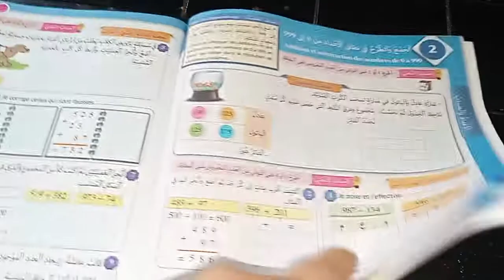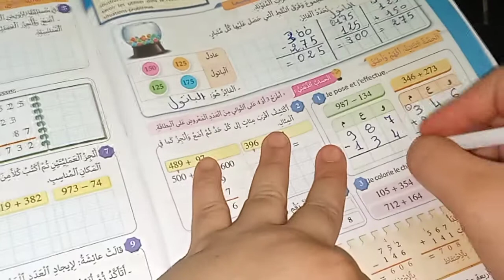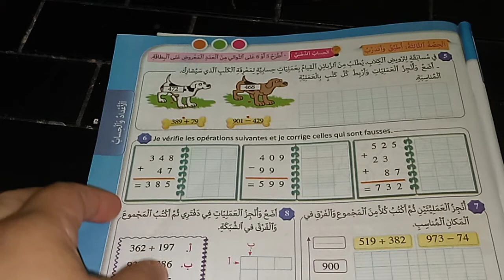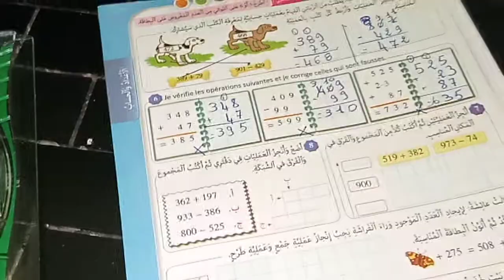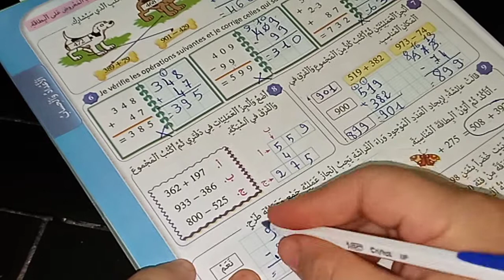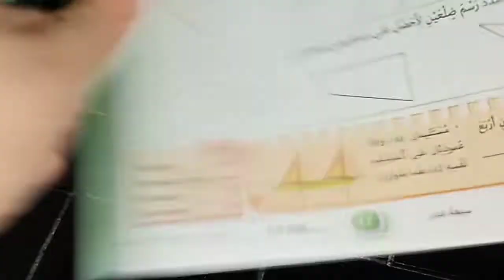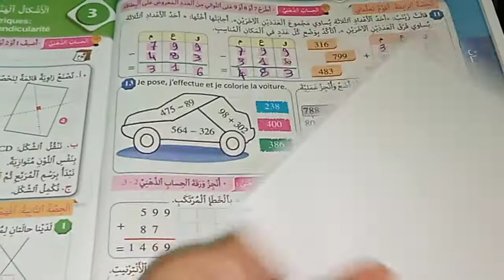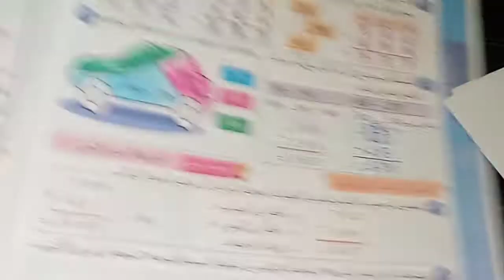الجمع والطرح في نطاق الأعداد من0إلى999 المرجع في الرياضيات المستوى الثالث صفحة14،15،16